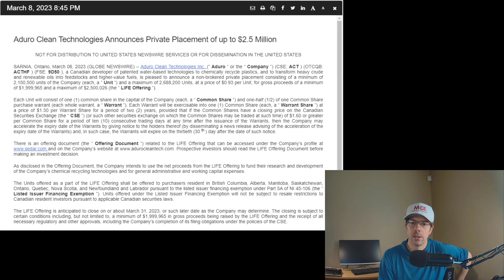Aduro is Doing a Private Placement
Link to discounted MCE membership

The Company also announces it has entered into an investor relations agreement with Investment Publishing LLC to provide financial consulting and investor relations services. The consulting agreement provides for a fee of $8,000 CAD per month. The term of the services commences on June 30, 2022, and will continue on a monthly basis for a period of 12 months. Either party may terminate the agreement by providing 30 days written notice. The principal of Investment Publishing LLC was previously granted 150,000 stock options of the Company pursuant to an advisory agreement for his services as a consultant, which was announced by the Company on June 20, 2022. The options vest monthly in equal installments over 12 months.